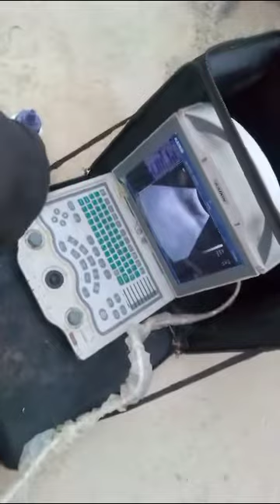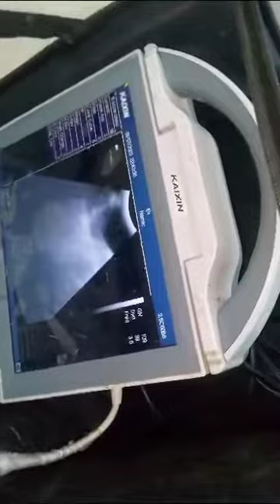Goat Ultrasound Karachi pregnancy check bakri